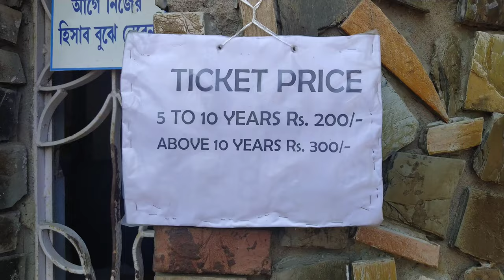Aqua marina water park || Rishra to hooghly park || price only ₹ 300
water park  hooghly, mein = aqua marina.
very nice park
rishra to hooghly aqua marina, park full enjoy & full details.
my name = Subir sharma from kolkata
opening time = 10am to 6pm.
aqua marina summing pool = 1,
aqua marina wave pool = 1,
aqua marina kids summing pool = 1 ,
aqua marina kids water ride pool = 1 ,
aqua marina 10 year + ride = 10,
aqua marina restaurant 1
garden & rant room 40 stating
price rant room =₹ 800
picnic place available and price stating =850
full details from aqua marina
follow now instagram = Subir official boy.